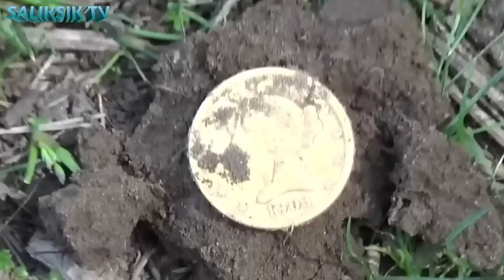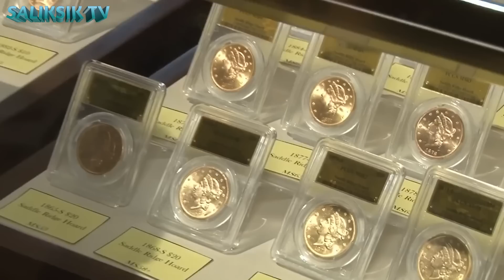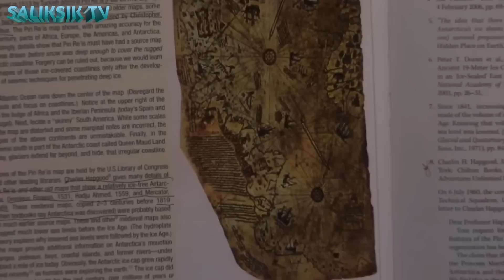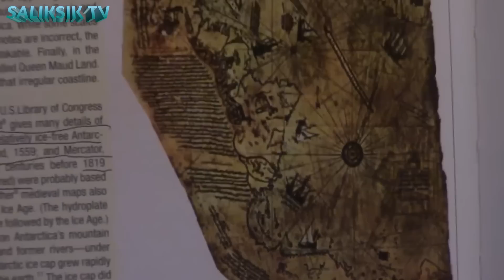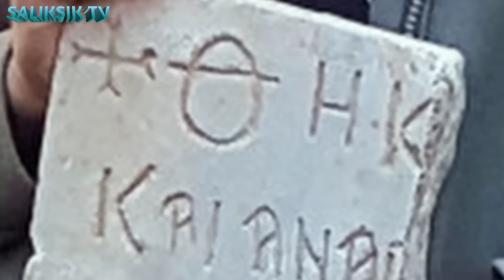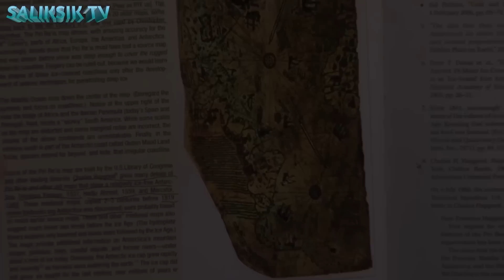Nayanig ang Mundo sa Aksidenteng Nahagip ng Drone sa Dagat!